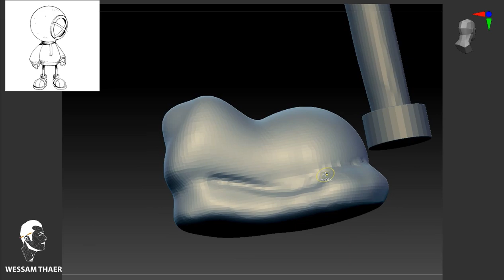Zbrush tutorial for absolute beginners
course,easy,simple,beginner,intermediate,advanced,latest,techniques,chamfer,normals,bake,PBR,physically based,
rendering,pipeline,workflow,Substance Painter,Substance Designer,Stylized,hand painted,cartoony,Marmoset Toolbag,
UV,mapping,unwrapping,model,3D,technical,settings,how to texture,game dev,game art,game ready,low poly,high poly,
procedural,material,fantasy